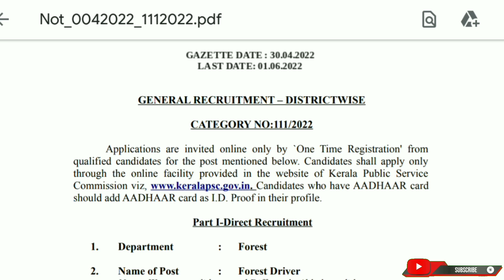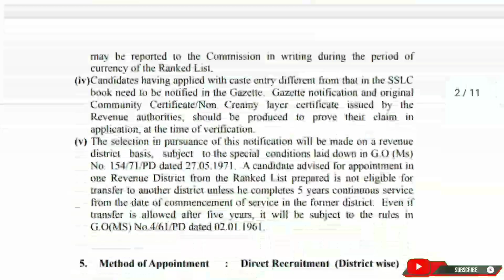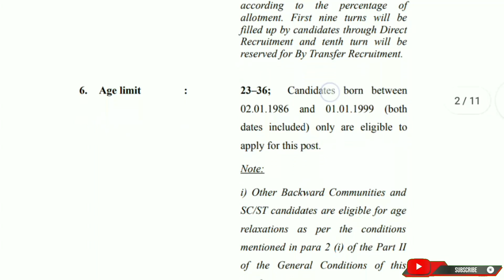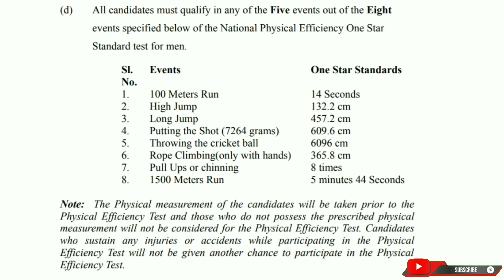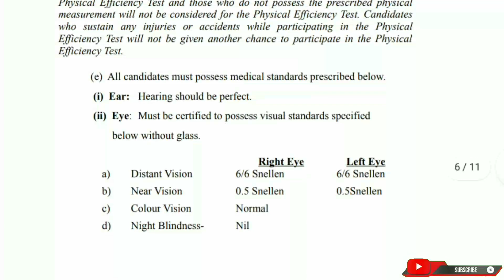Kerala Forest Department Recruitment 2022 full details Malayalam/ Forest Department നിയമനം വിളിച്ചു